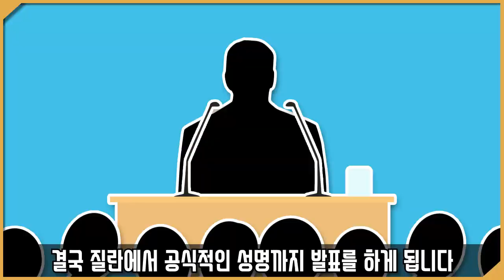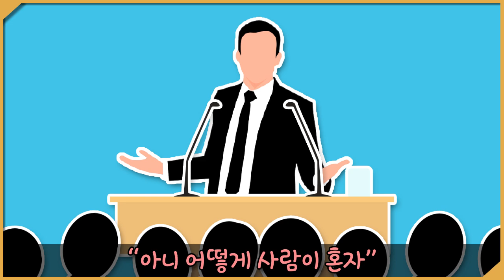이거 만드느라 인터넷 검색기록 레전드됐다 - 조르제 마르티노비치 사건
미쳐버린 항문자위 스노우볼
아니 근데 코드피스 조사할때도 이정도는 아니었는데..

미국 신문 '더 뉴욕 타임즈'(nytimes.com) 등등

i.guim.co.uk/img/media/9eb51093c5922035d1778ae4dad1780be34c69ff/0_91_2200_1320/master/2200.jpg?width=620&dpr=1&s=none